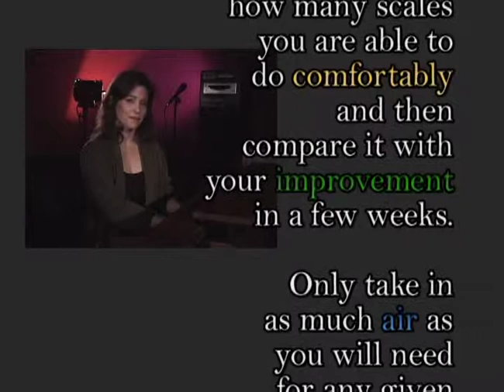Singing With Ease 12 - Exercises 2: Adding a Lift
Singing With Ease: You CAN learn how to sing! Follow Rene's instruction in four easy applications:

Explanation: A lecture revealing how the voice actually works... Posture, breath, vocal folds, power, chest, head and bridged voice.

Effective Visuals: Actual objects demonstrating vocal concepts to help you understand.

Exercises: Fifteen minutes of uninterrupted exercises to develop voice, ear, stamina; for men and women.

Examples: Common vocal problems and their solutions... Breath, pitch, break, airiness, projection, no vibrato, control, individuality, neck tension.